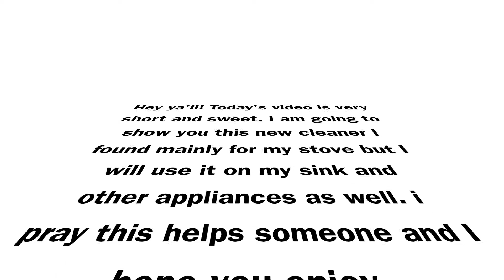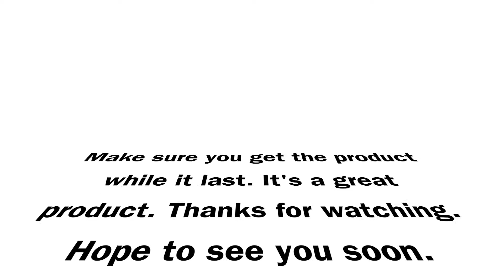Let's Clean My Yucky Stove| Filthy Stove| Cleaning My Stove| Clean with me 2021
Today's video is quick clean with me. I will be cleaning my yucky stove with some comet products.

I hope this video motivates you enough to get up and do something around your house.

Products used: Comet Soft CLeanser with Bleach

Products used to film: Iphone Xs Max
                                        MacBook Air
                                        Imovie
                                       Zingyou Microphone